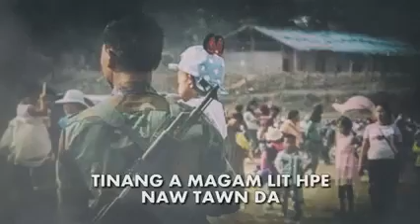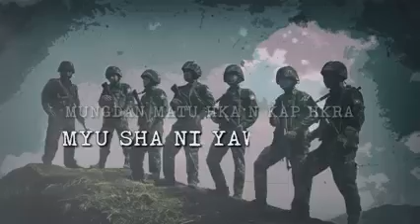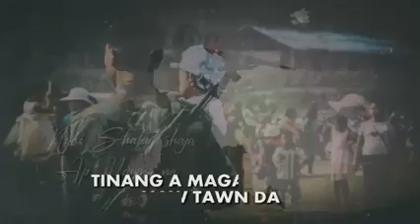“ YAWNG RAWT SAI “Group Song Mahkawn